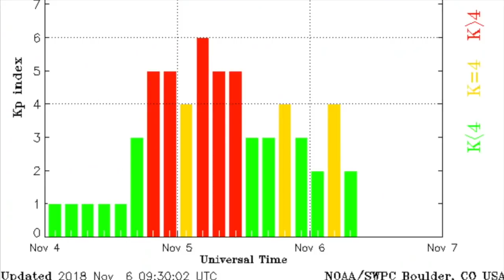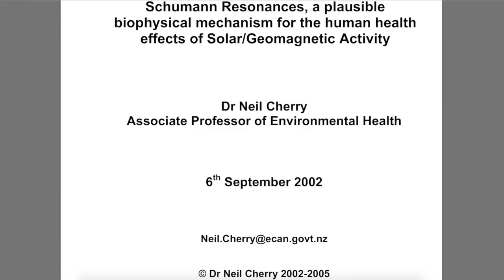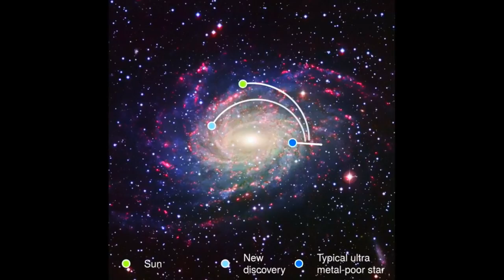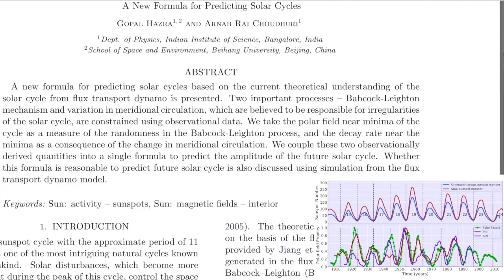Earthquake Watch, Solar Storm Effects, Tornado | S0 News